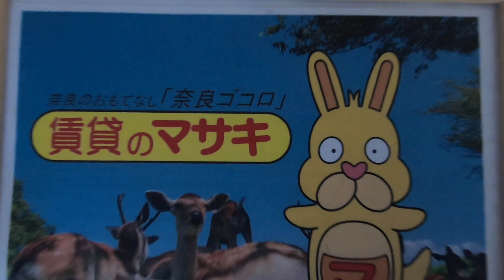【ルームツアー】朝日プラザ生駒セントヒルズ｜生駒市生駒駅賃貸｜賃貸のマサキ｜Japanese Room Tour｜006863-3-5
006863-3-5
奈良県生駒市門前町8-26にあります評判の良い間取りの4LDK4マンション4【朝日プラザ生駒セントヒルズ】の物件紹介動画です。

【朝日プラザ生駒セントヒルズ】の詳細情報はこちら

【最寄り駅】
近鉄難波・奈良線「生駒」駅 徒歩19分